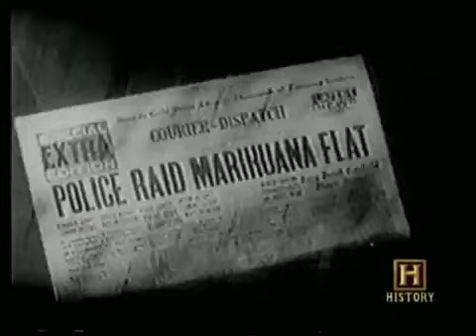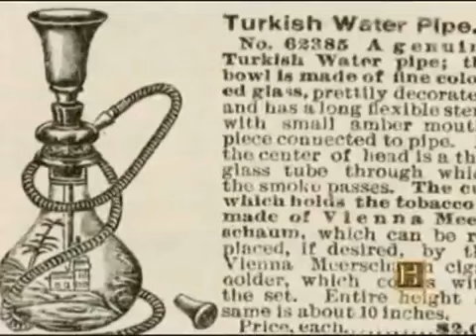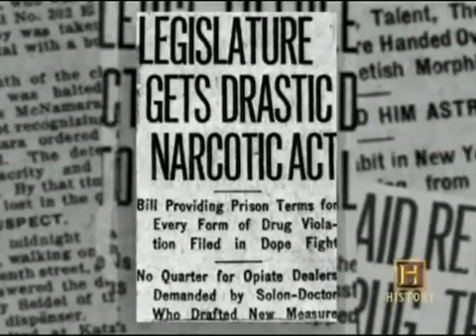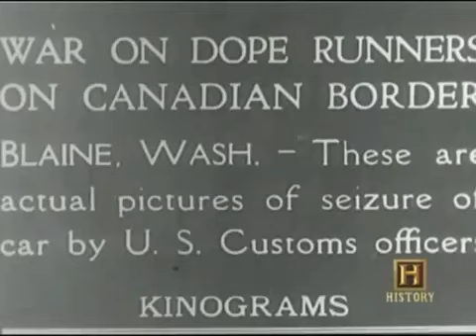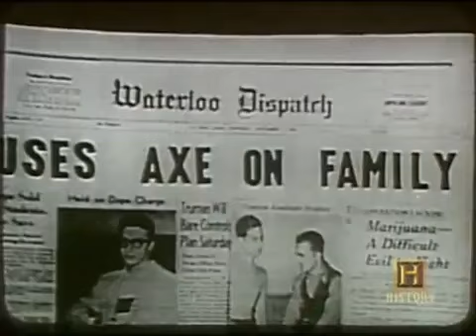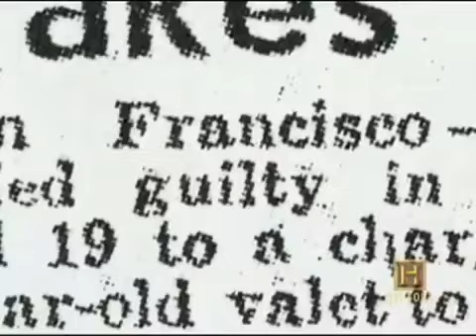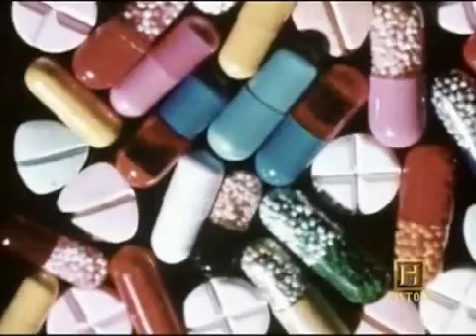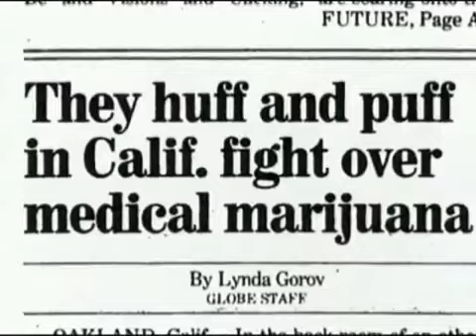Hooked - Illegal Drugs and How They Got That Way (Full Length Documentary)